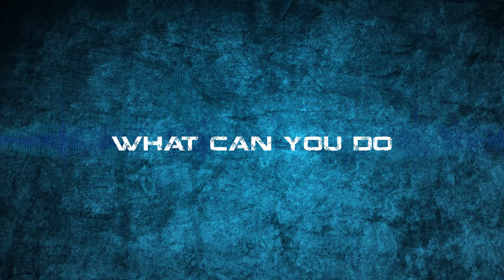NEUROIMPERIUM Official Trailer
Synopsis: Out of jealousy, Alex, a young artist, gets his brother, a scientist, infected with a mind-controlling bacteria knwon as "Neuroimperium". Now he needs to find him to try to save him before it is too late.

NEUROIMPERIUM